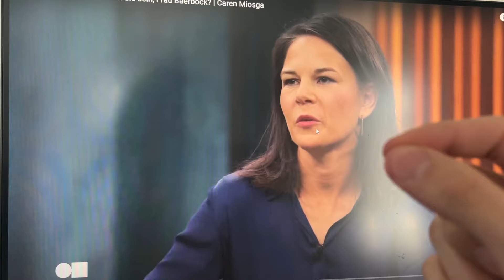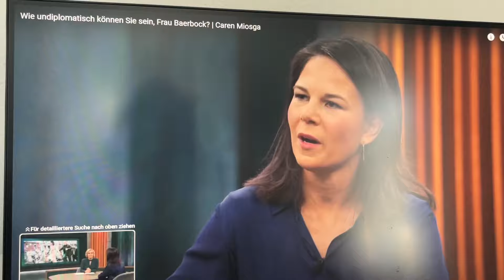Dieses Video bringt Twitter zum beben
➤ Einmalige Unterstützung:
Kontoinhaber: Kevin Berger
IBAN: DE 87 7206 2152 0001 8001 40
BIC: GENODEF1MTG
Verwendungszweck: Unterstützung

Verwendungszweck: Unterstützung